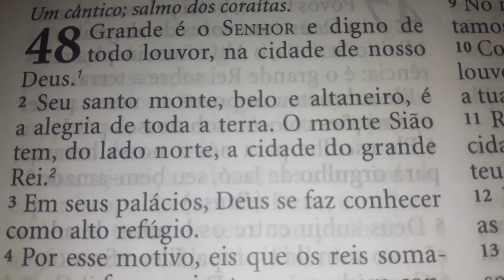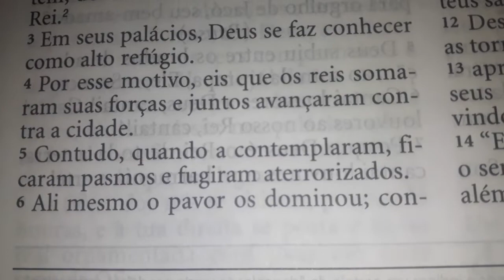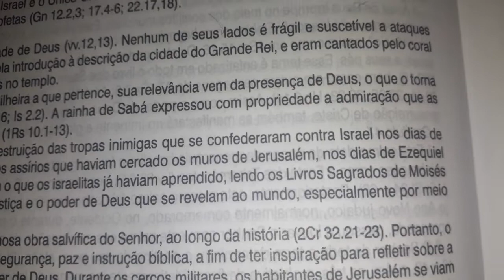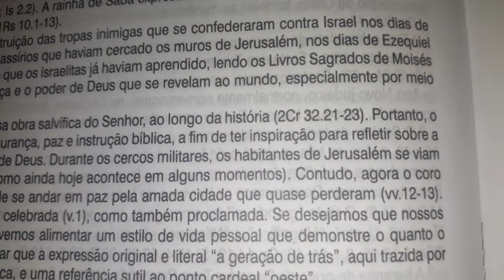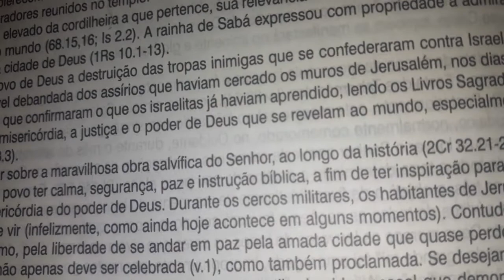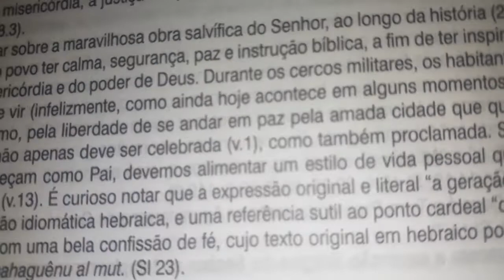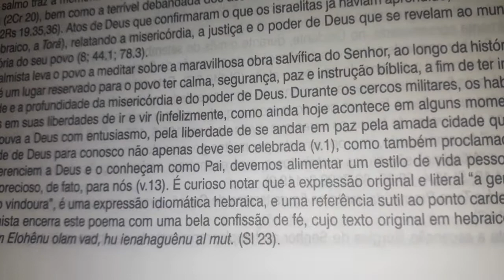Salmo 48 - Bíblia King James Atualizada (KJA)